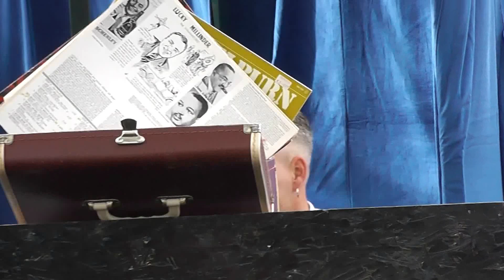SWING EAST 2015 Devil's Cut Combo STOMP THE BOOGIE +? Crisp Steet Market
Filmed by Ruthie 28th June 2015 at the 'Swing East' event.  Held at Crisp Street Market, Polplar, London E14.   This event was organised by Nelson Piderides (DJ Nel Raiser).